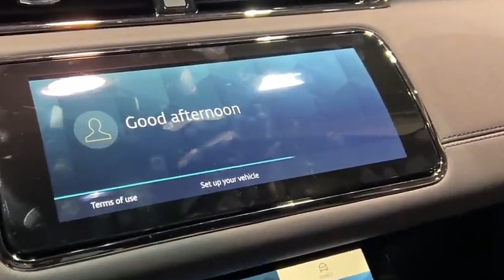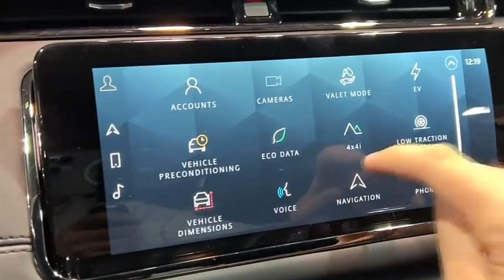SUPER MEWAH...!!! RANGE ROVER EVOQUE 2022, EXTERIOR DAN INTERIOR